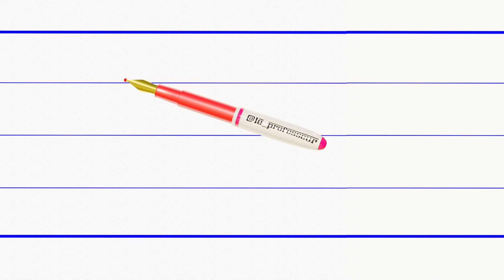f majuscule cursive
écrire alphabet francais majuscule cursive
la lettre f majuscule cursive